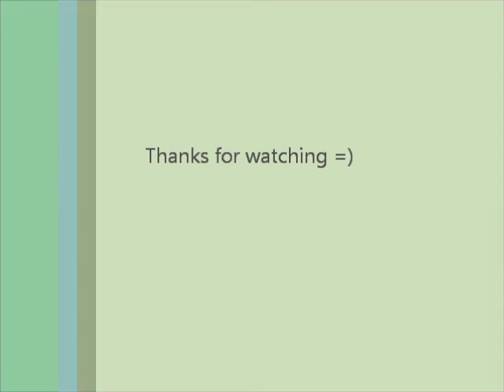Party Rock Anthem - LMFAO Dancing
me dancing to party rock anthem